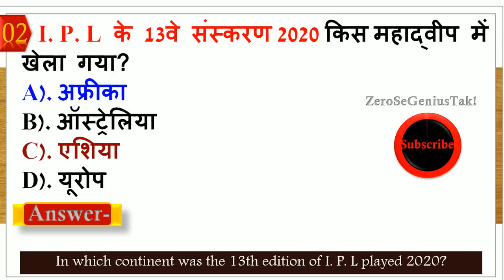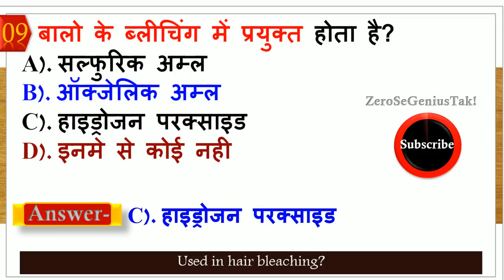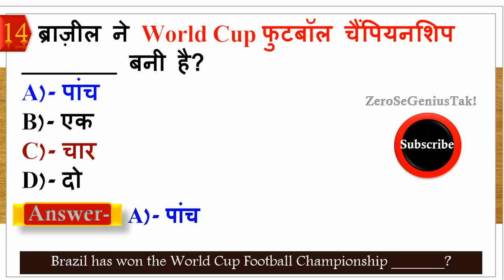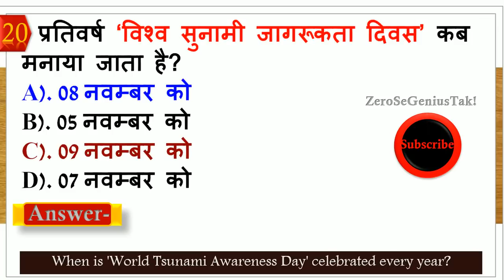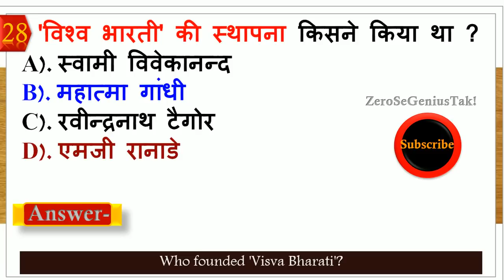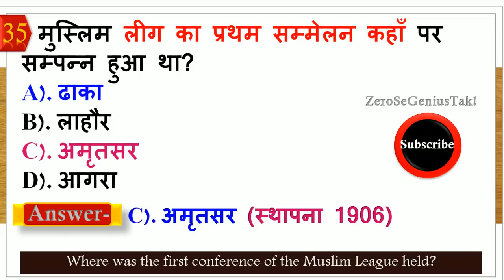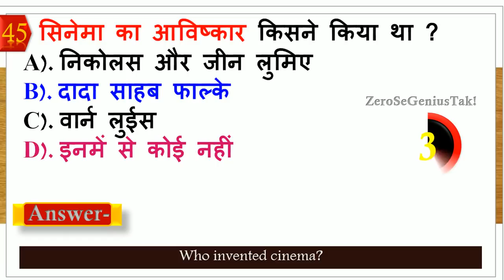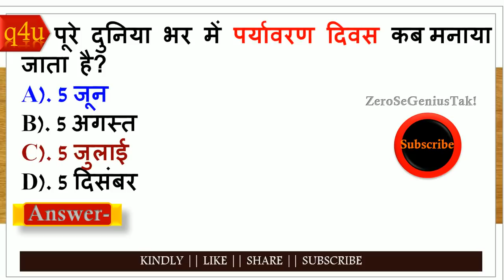ऐसा सवाल आता है | General Knowledge | gk question and answer for competitive exams | Quiz test